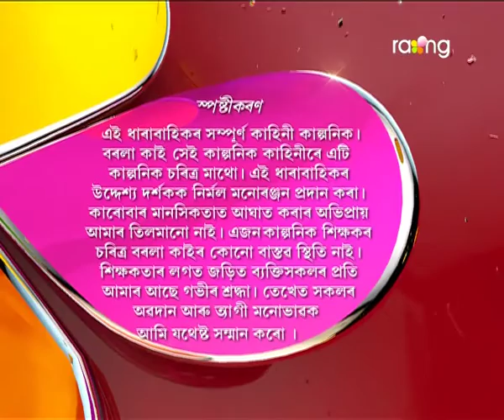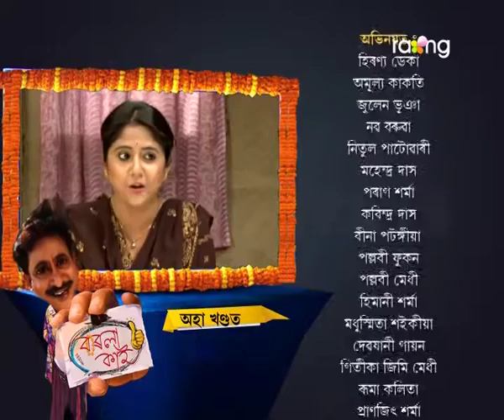Borola Kai | 12th Dec | Full Episode | No 516